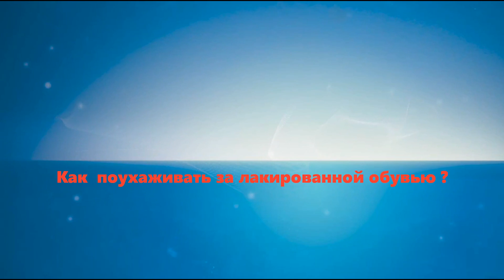Как ухаживать за обувью полезные советы . Лакированные туфли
Даю совет как поухаживать за своей лакированной обувью, а так же персонально придать блеск своим лаковым туфлям или сапожкам

- Домашние Идеи и полезные Советы! – более 450 видео советов

- КУХНЯ !!!Рекомендации и фишки для кухни плейлист более 240 хороших советов и лайфхаков